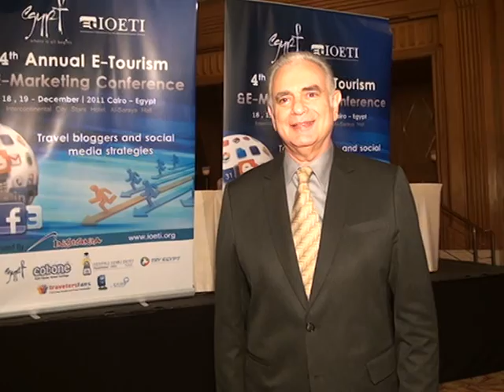Closing ceremony and great success for : 4th Annual E-Tourism &E-Marketing Conference ioeti.org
Closing ceremony and great success for : 4th Annual E-Tourism &E-Marketing Conference 18 , 19 - December | 2011 Cairo -- Egypt Intercontinental city stars